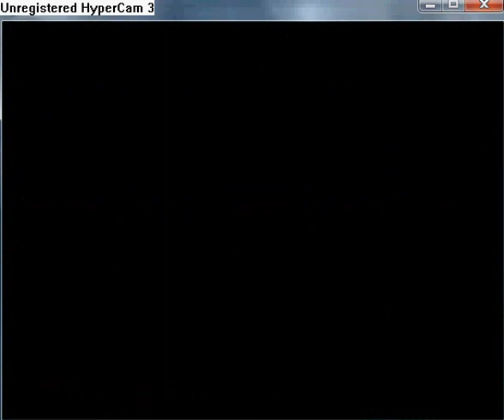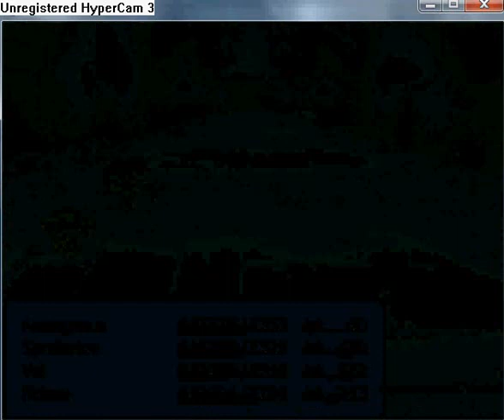Manifest walkthrough part 98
Pass the fifth room and pull the switch in the next room and return to the previous room and find Lens of Insight. Now pass the next room. In the seventh room Pull the switch near entrance. Now enter and pass the eighth room. In the ninth room pull the right switch. Find chest with Potent Tonic. Now switch maps to mode without water and go back
to seventh room and pull green switch, which opens door in ninth room. Go back here. Now pull the bottom left switch and enter the tenth room. The tenth room is the last room. In this room is three gates, which you have to open by green switches. Here is some chests, in the first upmost right is Ambrosia. The second is on the to left corner
and contains Lifeforce. I will not write how to solve this, because in this room is lots
of object and it can be confusing, so if you have problems watch the video.
 In this video is boss fight with Parasite (the position on the video is: 0:30:57).
Azriad Castle, Sanctum and end of the game.